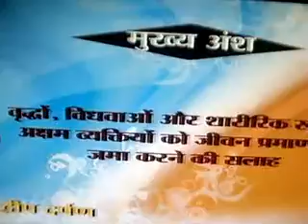1 thankingddkpbDweepDarpaNedweep i newspaper(iNDiA)islandsmobilepress